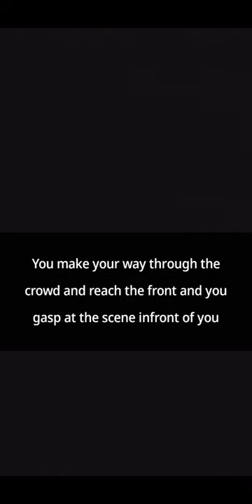Matsuno Chifuyu×Y/n Short Series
Presenting Y/N as Horikita Suzune